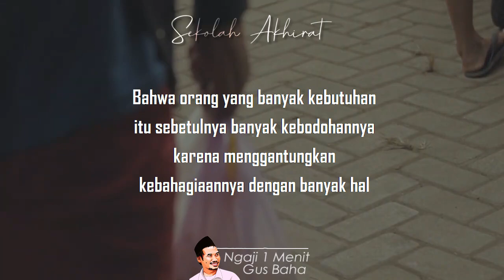Kapan Kamu Merasa Cukup? || Ngaji 1 Menit Gus Baha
Ngaji 1 Menit Gus Baha tentang kebutuhan